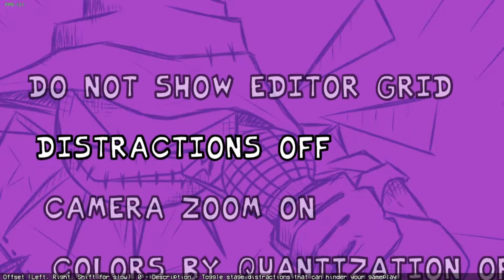Tk Plays: Friday Night Funkin' Vs Zardy (Foolhardy + Bushwhack)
Zardy's New Song Is One Hell Of A Challenge. GG Zardy.